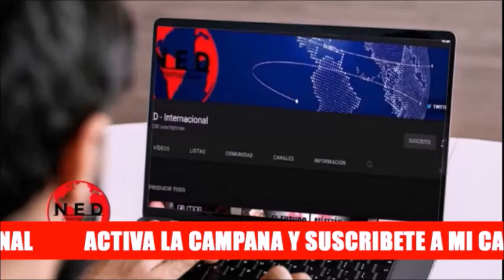🔊 IMPERDIBLE REFLEXIÓN ÁNGEL MONAGAS SOBRE CHILE Y VENEZUELA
Editorial Ángel Monagas